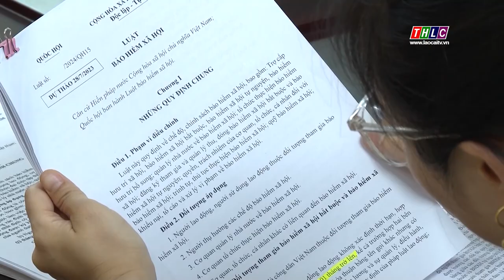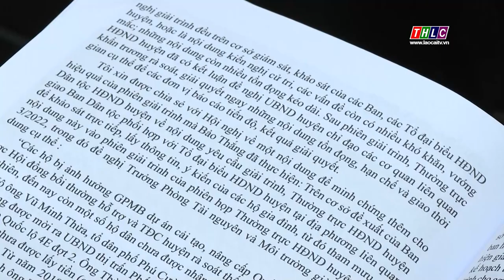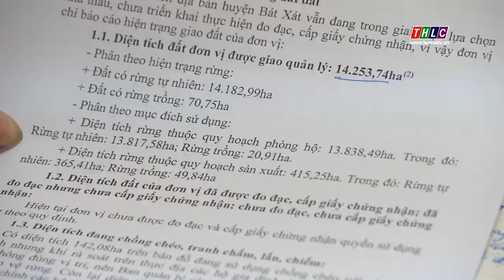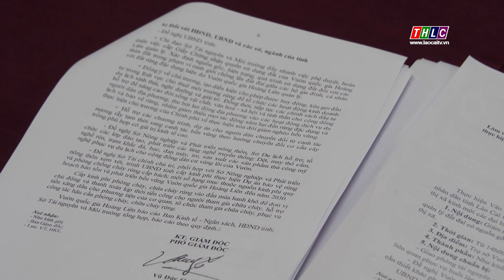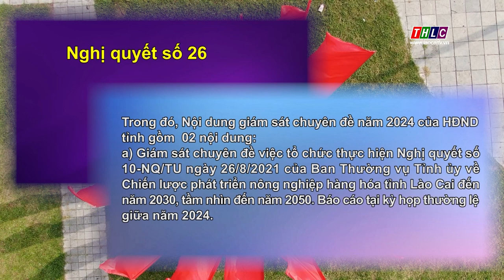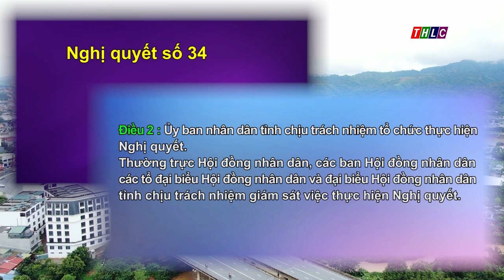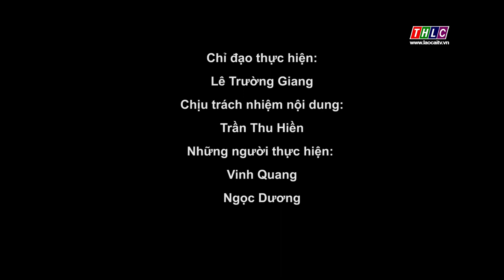Xây dựng chính quyền: Đại biểu Nhân dân (27/10/2023) | THLC